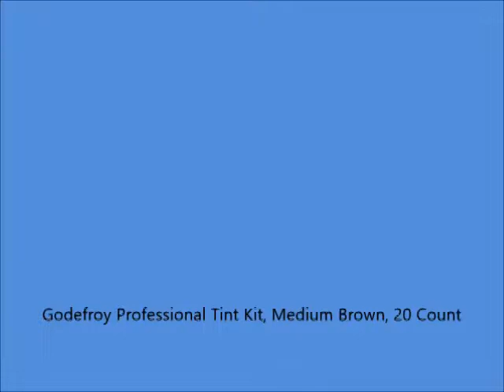Godefroy Professional Tint Kit, Medium Brown, 20 Count